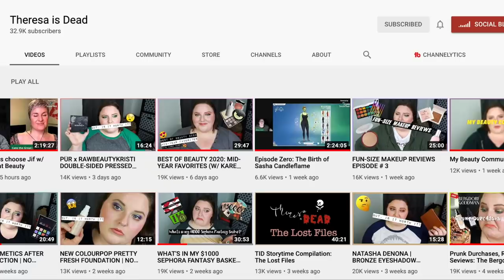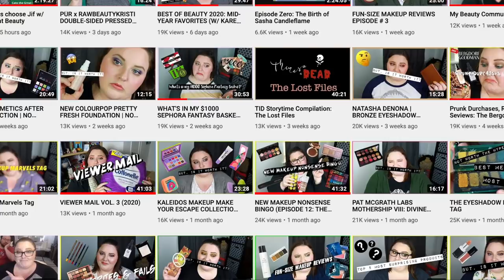Best CHANTECAILLE Products!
vv OPEN ME vv CLICK ON SHOW MORE vv

Thank you so much for tuning into today’s Best CHANTECAILLE Products  video! I love you so. This video is a long one, so get comfy 😃 I'm going to run down as many Chantecaille products as possible to give you my thoughts, apply as much of it to my face as humanly possible, and then give you an edited list of must-have's if you're just starting out with Chantecaille.

❤️ Chantecaille Annual Sale Early Access Code - MWSYLVIESALE30 - valid to use on 7/25 at 12 AM ET on their US + UK websites. The sale will be public on 7/27.

⏰ Timestamps:
2:14 - Primer and Foundations
6:11 - Concealer
7:28 - Powders
10:28 - Bronzers
13:52 - Blushes
17:43 - Highlighters
19:36 - Brows
21:41 - Eyeshadows
26:14 - Eyeliners
30:23 - Mascara
32:10 - Lips
34:25 - My picks for a Chantecaille Starter Kit

Products I’m wearing (while I love all the products, the products marked with an * are the ones I recommend for those starting their journey with Chantecaille):
*Chantecaille Ultra Sun Protection Sunscreen SPF 45 Primer $95
*Chantecaille Just Skin Tinted Moisturizer SPF 15 in Vanilla $74
Chantecaille Le Camouflage Stylo in 2 $52
Chantecaille Talc-Free Loose Powder in Light $65
*Chantecaille Real Bronze in Goa $78
*Chantecaille Cheek Gelee in Happy $44
Chantecaille Philanthropy Cheek Shades in Elephant (Smitten) $40 ($30 for refill)
*Chantecaille Les Paillettes $79
Chantecaille Full Brow Perfecting Gel + Tint $40
Chantecaille Mermaid Eye Color Matte in Olivia $34
*Chantecaille Le Chrome Luxe Eye Duo in Tibet $58
Chantecaille Les Perles Metallic Eye Liner in Violette $42
Chantecaille Luster Glide Silk Infused Eye Liner in Violet Damask $30
Chantecaille Brightening Eye Kajal in Nude $29
Chantecaille Faux Cils Longest Lash Mascara $72
*Chantecaille Lip Veil in Tamboti $48
*Chantecaille Brilliant Lip Gloss in Modern $36

Nail polish - Presto Color Gel in #12

Floral Top from Stella McCartney circa 2014

Mailing address:
Michele Wang
10620 Southern Highlands Pkwy
Suite 110-20

Chanel (use code INTHEBAG for free overnight shipping)

Instagram (Makeup/Beauty): themichelewang
Instagram (Food): mishi2x
Instagram (Miss Fuzzy Butters): missfuzzybutters

Facts about me, for reference:
Age: 46
Skin Type: Dry/Sensitive - eczema prone, but occasionally combo
Skin Tone: Neutral (warmer in the t-zone; cooler on the cheeks)